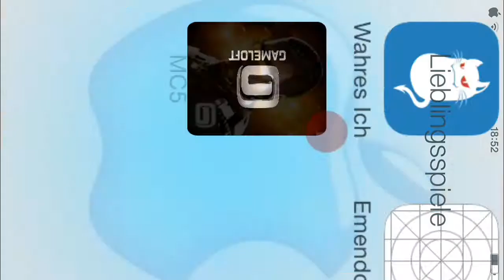Mordern Combat 5 #003 Kleines Special [DEU|GER|MC5]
Beschreibung lesen lohnt sich! :)

In diesem Video spiele gibt es ein kleines SPECIAL!!! Viel Spaß heute mal mit anderer Musik :) die Musik habe ich auf Youtube gefunden die findet man als erstes unter "geiler mix" :)!

AppStore für 5,99€

Android für -?-

Spielmodi: Jeder gegen Jeden

Map: Straßen

Lasst ihn doch auch ein Abo da er wird sich freuen :)

Wie habe ich das Intro gemacht : ( AppStore App ) Intro Desinger (2,69€)

Drück den AboButton von mir und ich Drück ihn von dir :)

Ich möchte nicht das meine Video geklaut werden und für was anderes benutzt wird!
Außer für BestOF's!
Video erstellt am: September 13 2014